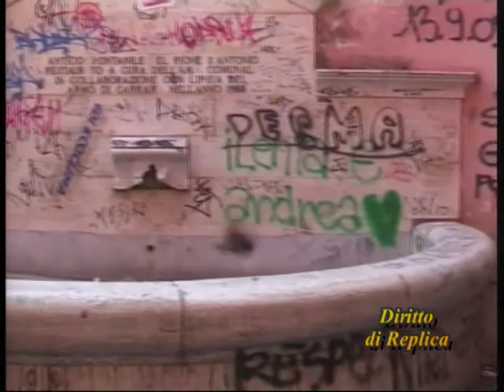Diritto di Replica del 12/02/2016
La movida è il tema al centro della puntata. Ne parlano i residenti, i commercianti ed i titolari dei locali della zona del Ghetto, il sindaco Cozzolino e il delegato alle Politiche Giovanili Manunta, e anche chi ha deciso di cambiare casa per fuggire da schiamazzi e degrado.